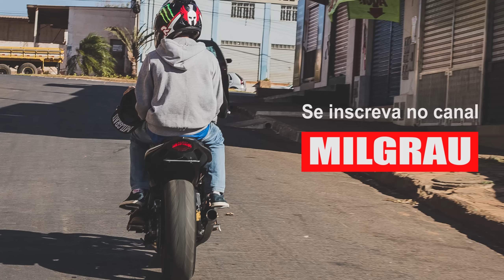CROMEI O ESCAPE DA HORNET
Agora você já sabe como deixar o escape da sua moto sempre brilhando, lembrando que só faço isso em escapamento que seja de inox.